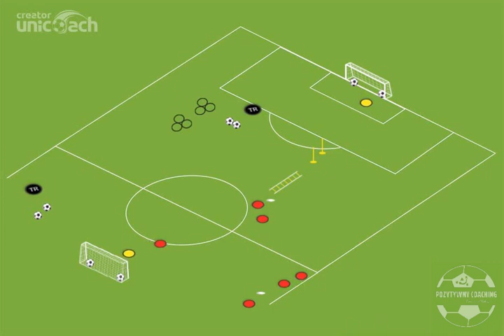Finishing with coordination drills